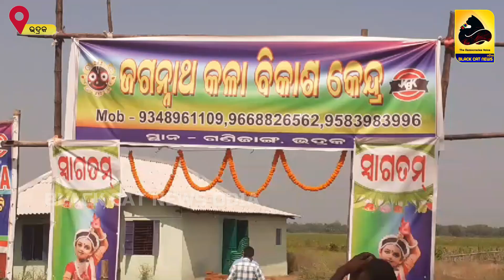ବନ୍ତ -ଗଣିଜାଙ୍ଗ ରେ ଜଗନ୍ନାଥ କଳା ବିକାଶ କେନ୍ଦ୍ର ଉଦଘାଟିତ ।।